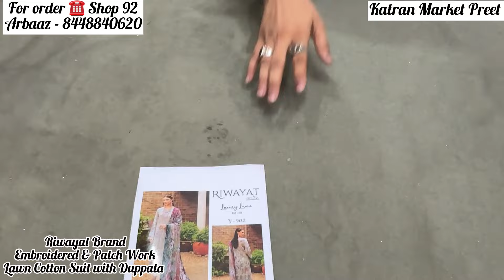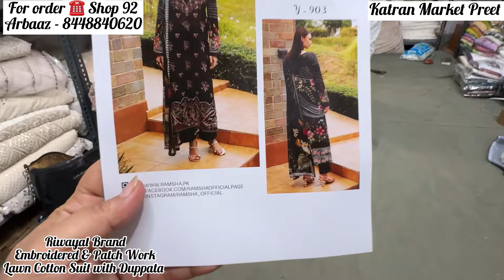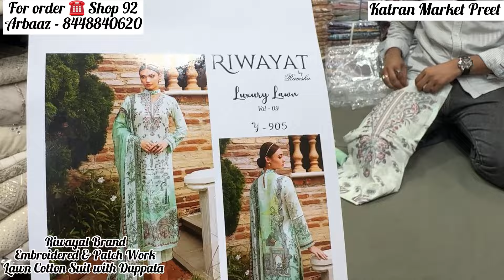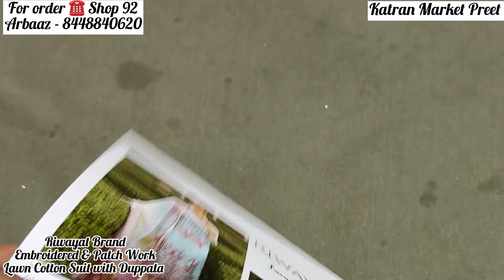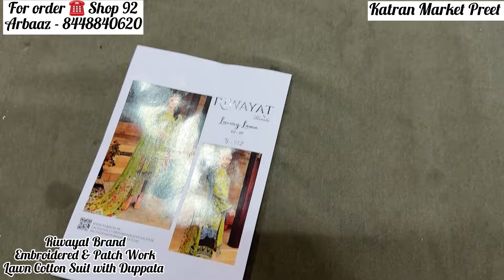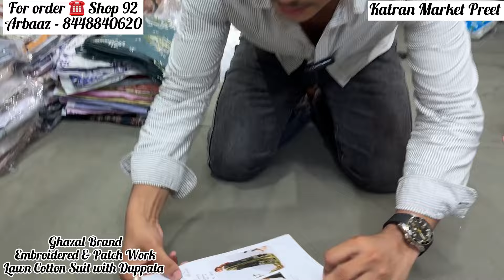Original 🔥🤩Pakistani Embroidered & Patchwork Suits#Lawn#riwayat#Ghazal@katranmarketmangolpuri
Hi Guys,

In Today's Video we will explore Alisha Collection Shop no. 92 of Katran Market where you will find everything in Good prices. In this Video we are showing premium Crepe Suits.

Pls watch the video and do like l, Share and comment.

Jia & Khan Suits
Branded Partywear Suits
Ganga Partywear Suits in katran market

सतरकता से Shopping 🛍️ करे🙏🏻

Thanks